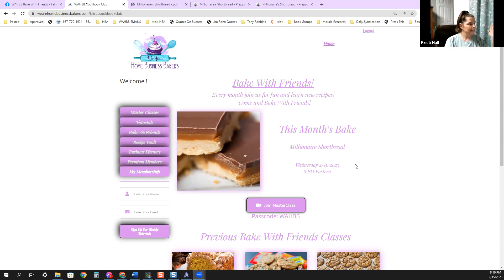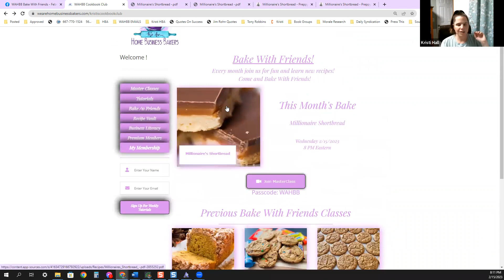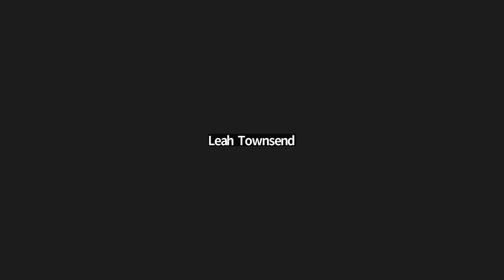Millionaire Shortbread Cookie - Bake With Friends Class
This video is all about Millionaire Shortbread Cookies! We all review the cookie and come back each month for more fun! I will tell you a quick-and-easy recipe that you can use to make your own, and then demonstrate how to make them. So settle in, grab a snack, and let’s get baking! First up, a review of the Millionaire Shortbread Cookie.

It's a combination of a crunchy cookie base, topped with a layer of thick, gooey caramel, and finished off with a generous helping of rich, chocolate chips. Delicious, and definitely worth trying!

Now for that Millionaire Shortbread Cookie recipe. Here’s what you’ll need:
Shortbread Crust
2 cups all-purpose flour (240g)
1 cup unsalted butter room temperature (226g)
1/2 cup granulated sugar packed (100g)
1 egg yolk
1 teaspoon vanilla extract
1/2 teaspoon salt
Caramel
1 14- oz can sweetened condensed milk
1/2 cup unsalted butter cut into Tablespoon-sized pieces (113g)
1 cup light brown sugar packed (200g)
1/4 cup Golden or corn syrup light or dark (60ml)
1 teaspoon vanilla extract
1/2 teaspoon salt
Chocolate Ganache
1 1/2 cups semisweet chocolate chips
1/3 cup heavy cream (80ml)
1 pinch sea salt to sprinkle on top

And there you have it, a delicious Millionaire Shortbread Cookie. But to see it all in action and get some more tips and tricks, stick to the end of this video!